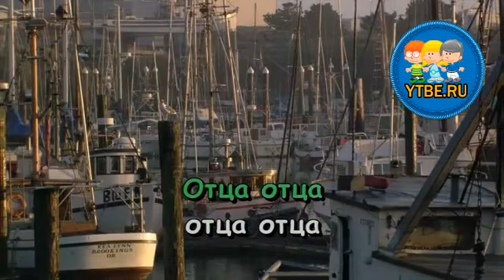Караоке для детей. Такаясякая Из мультфильма Бременские музыканты. Детские песни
Детские песни-караоке необычайно популярны среди детей любого возраста. И даже взрослые с удовольствием поют песенки из старых добрых мультиков.
Включайте любое видео на нашем канале караоке для детей, берите в руки микрофон и получайте удовольствие...